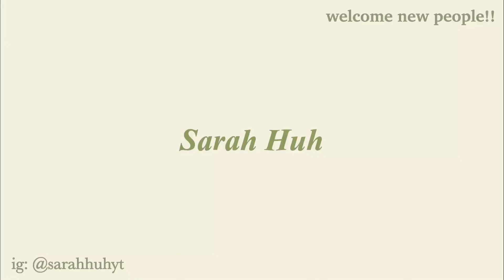80+ Birthday wishlist ideas 2024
80+ Birthday Wishlist Ideas 2024

Hello everyone! How are you guys doing today? There’s 83 days left till I graduate high school!!
Comment down any videos you wanna watch!

♡︎ FAQ ♡︎
- Ethnicity?
Korean 🇰🇷
- Age?
17 years old
- Filming & editing?
Film on a iPhone SE + 14 plus & VLLO for editing
-  Grade?
Senior (12th) in high school
- Upload date?
Every Sunday at 12:30pm CST (as of now)

♫ Music ♫
Mark Generous - C38:

Comment “🎂” if you scroll to here and I hope you have an amazing day!